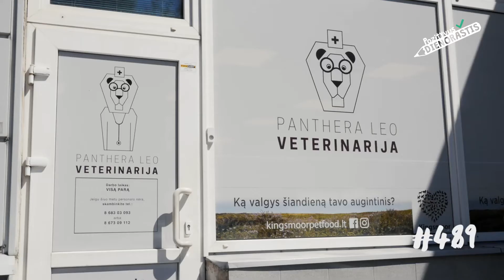489. Veterinarijos gydytojas iš mirties gniaužtų išgelbėjo lapiuką.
Lankomės veterinarijos klinikoje pas gydytoją Žygimantą. Ir šį kartą randame ne sužeistą šuniuką ar kačiuką, o... lapiuką. Iš VšĮ „Vyšnių sodas“ atgabentas gyvūnas buvo itin sunkios būklės ir paliegęs. Deja, liūdnoji žinia yra ta, kad lapiukui teks pašalinti vieną letenėlę, bet gydytojai darys viską, kad tik gyvūnas galėtų gyventi visavertį gyvenimą. „Panthera Leo“ veterinarijos klinika budi visą parą, kad tik kuo daugiau gyvūnų būtų išgelbėta. Daugiau gelbėjančio pozityvumo – videoreportaže.